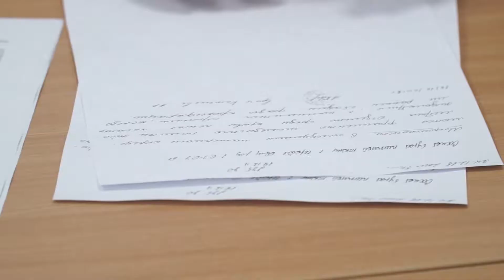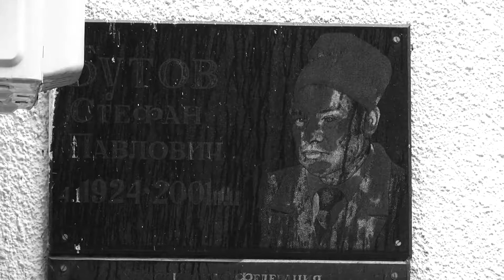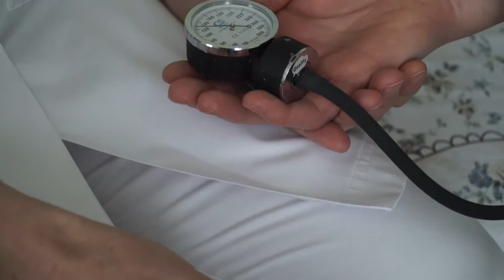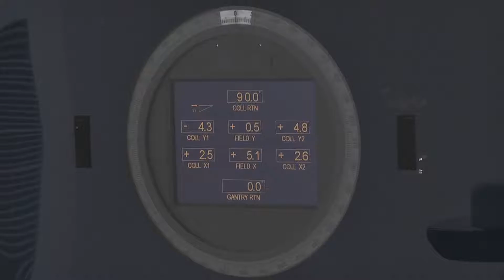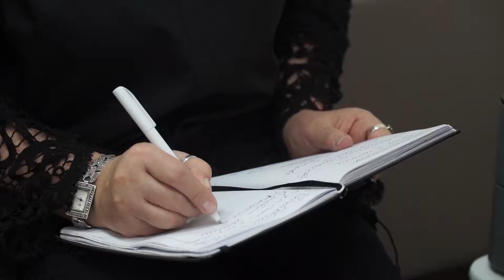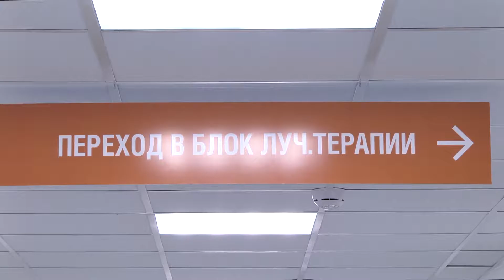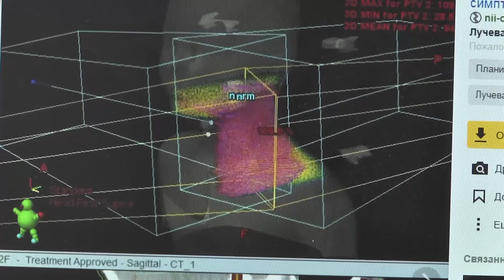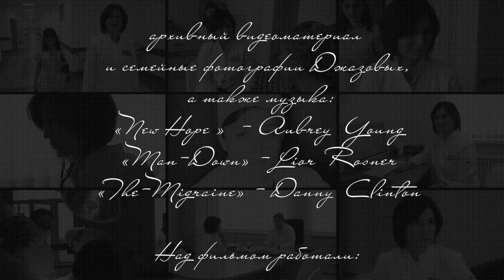Документальный фильм " Жизнь достойная человека" Гульнара Джазова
Врач-онколог Гульнара Мусовна Джазова унаследовала профессию врача от своей матери Валентины Джазовой. Высокий профессионализм и многолетняя практика снискали у пациентов доверие и уважение. Отзывы о ней только положительные, ведь Гульнара, как и её мама-Врач от Бога. Жанр фильма документальный, хронометраж 20мин. Автор и режиссёр-постановщик А.Мамаева